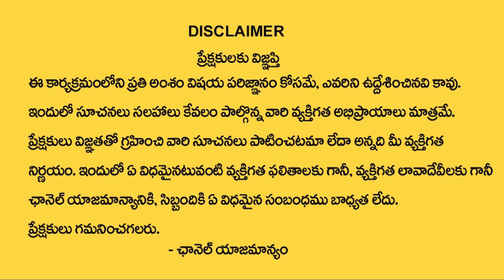'A disaster for Indonesia' as Sex Outside Marriage Banned for Citizens and Tourists | World News